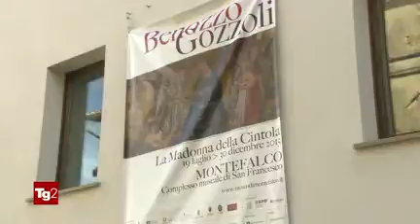VID 13 FRULLANI MONTEFALCO